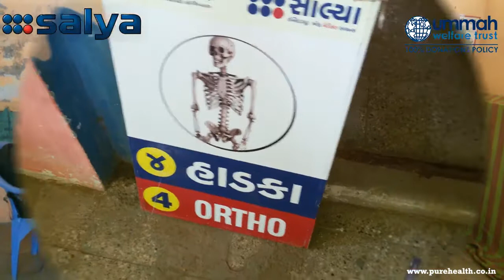Mohsin Salya - Salya Roza Tankaria Free Medical Camp